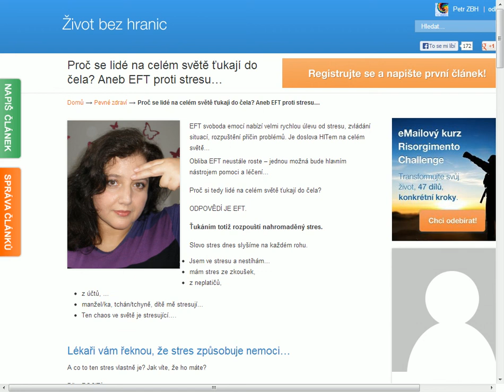Proč se lidé na celém světě ťukají do čela? Aneb EFT proti stresu...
Obliba EFT neustále roste – jednou možná bude hlavním nástrojem pomoci a léčení…

Proč si tedy lidé na celém světě ťukají do čela?

ODPOVĚDÍ JE EFT.

Ťukáním totiž rozpouští nahromaděný stres.

Slovo stres dnes slyšíme na každém rohu.

Jsem ve stresu a nestíhám…
mám stres ze zkoušek,
z neplatičů,
z účtů, …
manžel/ka, tchán/tchyně, dítě mě stresují…
Ten chaos ve světě je stresující….